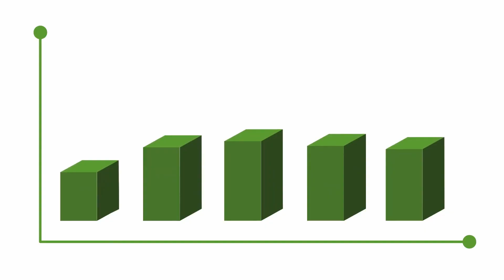ACS 2023: Kenya Leads the Africa Climate Summit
KCIC Consulting is your trusted partner in consulting services and support.

We strive to make a difference in the African continent by providing sustainable solutions to some of the most pressing economic, social, and environmental challenges across the region.